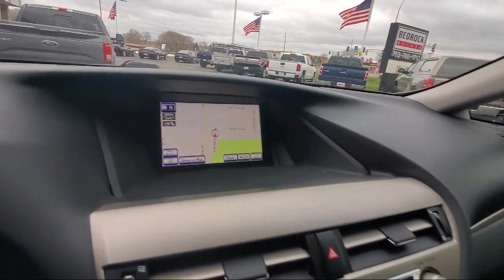2013 Lexus RX 350 Blaine Fridley Coon Rapids Anoka Andover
2013 Lexus RX 350 Stock Number: C2810 Vin:2T2BK1BA4DC166222.

Bedrock Motors
9901 Central Avenue